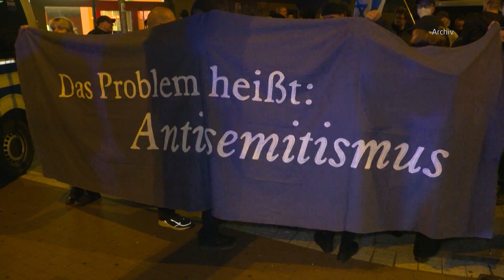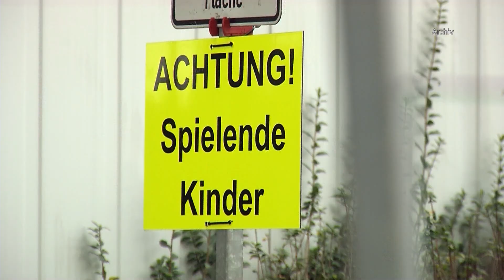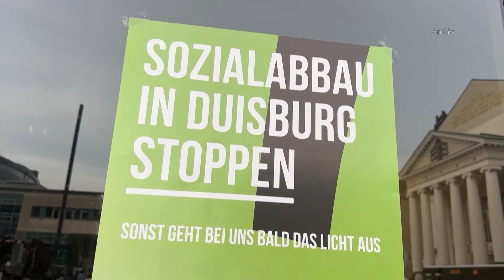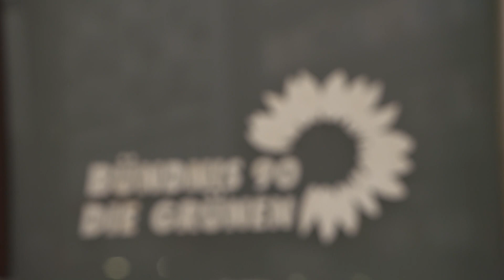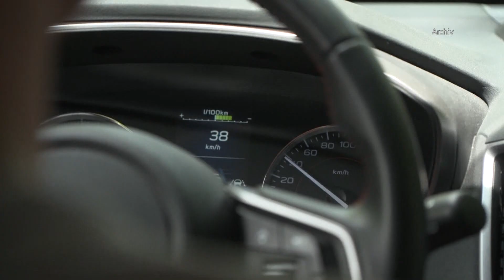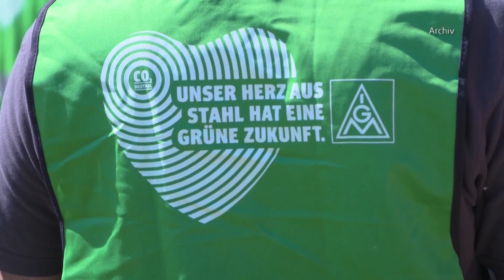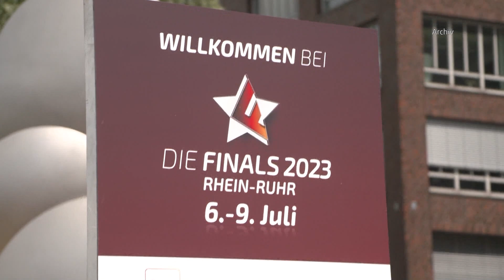STUDIO 47 .live | OBERBÜRGERMEISTER SÖREN LINK IM GESPRÄCH: WIE LIEF 2023 AUS DUISBURGER SICHT?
Traditionell lassen wir zusammen mit Oberbürgermeister Sören Link das vergangene Jahr Revue passieren. Wie lief 2023 aus Duisburger Sicht? Jan Skrynecki spricht mit Duisburgs Stadtoberhaupt über die wichtigsten Ereignisse in diesem Jahr, denn die großen Krisen der Welt hatten natürlich auch Auswirkungen auf Duisburg. Doch neben allen Herausforderungen gab es auch positive Meilensteine in diesem Jahr – so zum Beispiel im städtischen Haushalt. Das & vieles mehr gibt’s im langen Jahresrückblick mit Oberbürgermeister Sören Link.